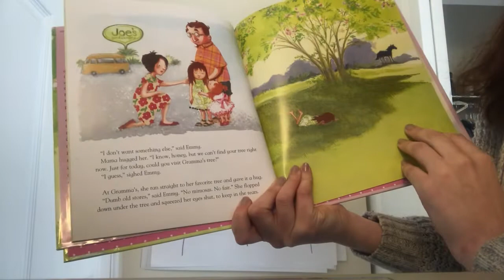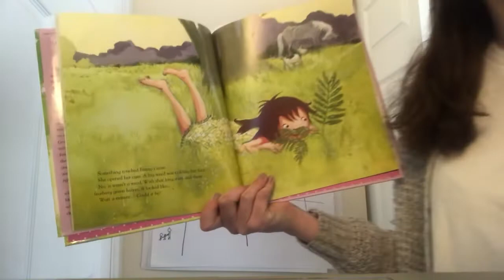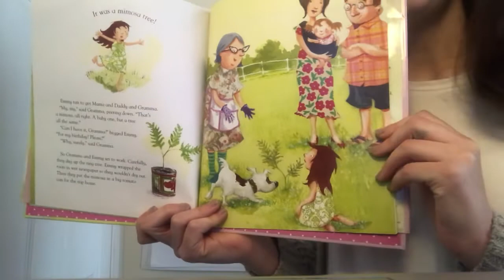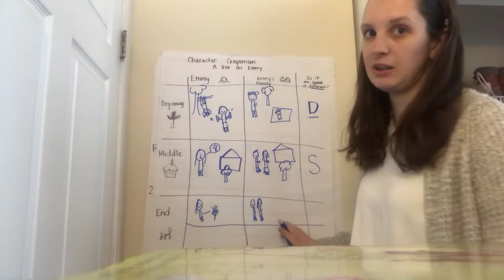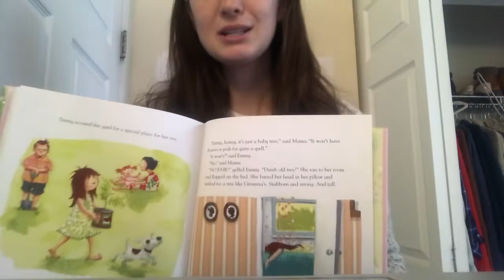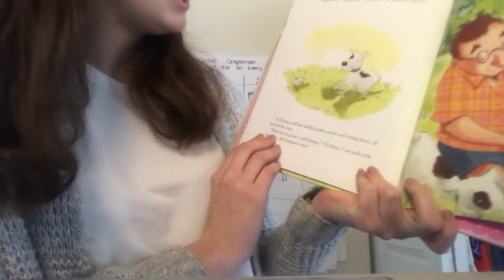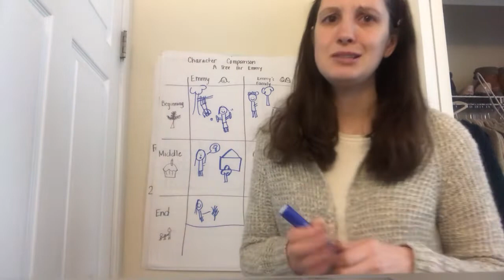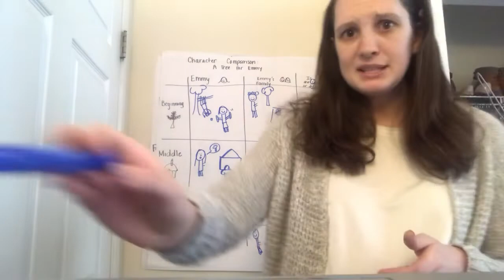A Tree for Emmy Read Aloud 4/30